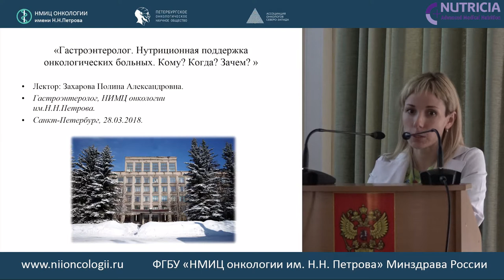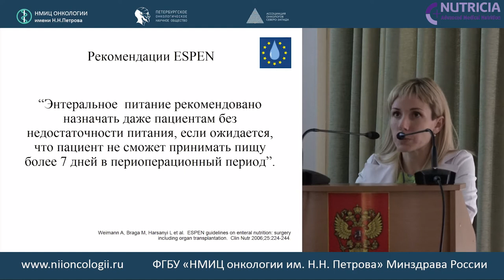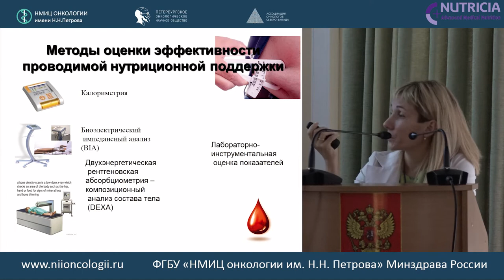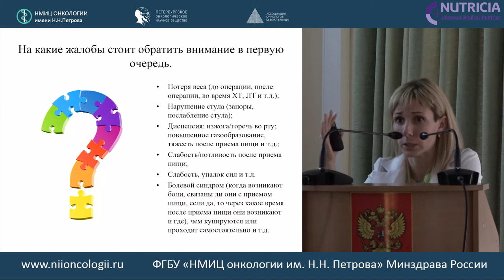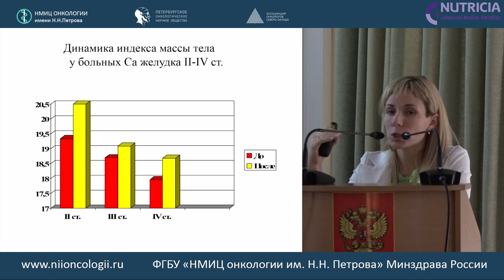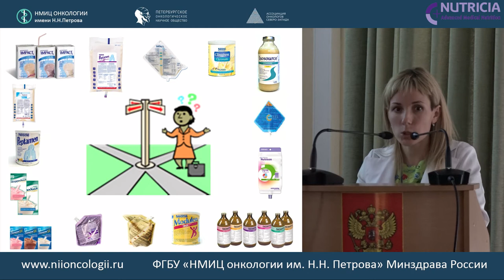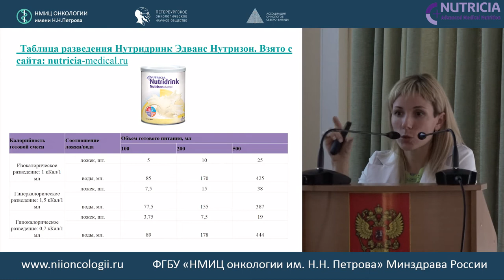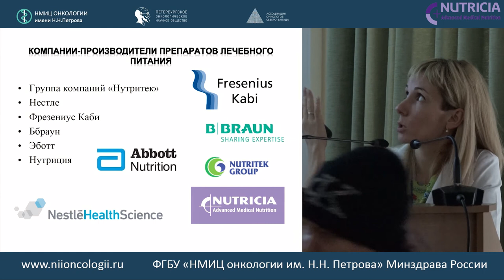ГАСТРОЭНТЕРОЛОГ. НУТРИЦИОННАЯ (ПИТАТЕЛЬНАЯ) ПОДДЕРЖКА ОНКОЛОГИЧЕСКИХ БОЛЬНЫХ: КОМУ? КОГДА? ЗАЧЕМ?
Захарова Полина Александровна – врач-гастроэнтеролог клинико-диагностического отделения ФГБУ «НМИЦ онкологии им. Н.Н. Петрова» Минздрава России

Школа для онкологических больных и их родственников на тему:
«КОНСУЛЬТАЦИЯ ОНКОЛОГА И ГАСТРОЭНТЕРОЛОГА: НУТРИЦИОННАЯ (ПИТАТЕЛЬНАЯ) ПОДДЕРЖКА ОНКОЛОГИЧЕСКИХ БОЛЬНЫХ. КОМУ? КОГДА? ЗАЧЕМ?»